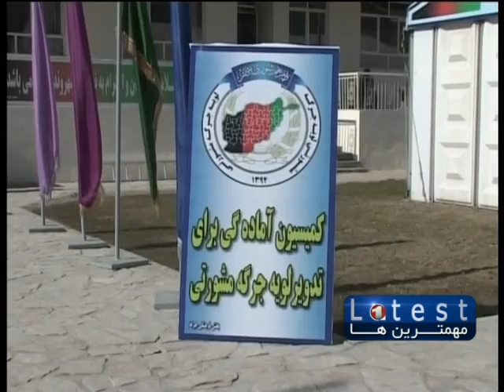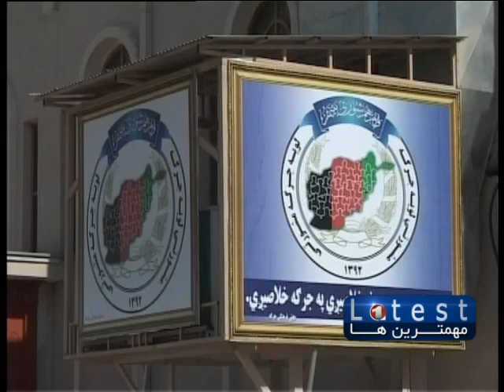THE LATEST FARSI NEWS FROM 1TV, THURSDAY 07 NOVEMBER, 2013